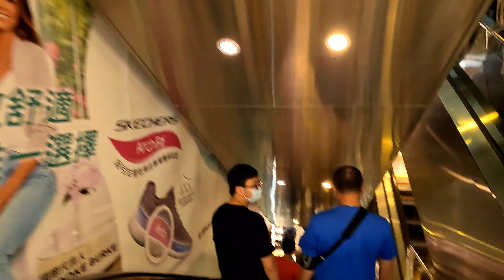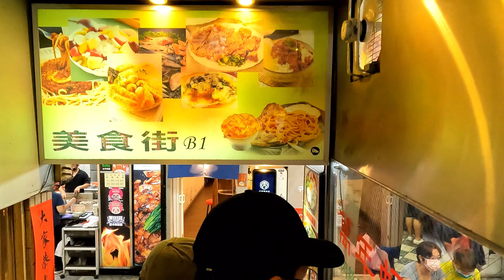4K 10月8日 台北西門町商圈 本土+44467 連續13天病例數上升 天佑台灣!! street view walk city of Taipei 시먼 딩 西门町